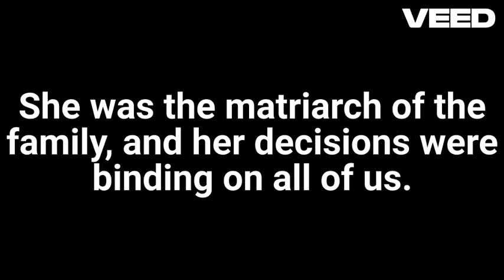MATRIARCH Meaning in Hindi with Explanation!